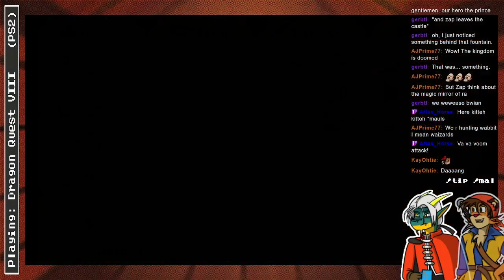In This House, We Tolerate Dragon Quest - S04 E11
Originally Broadcast 03/31/2024 @9:30am Central US
Getting some equipment, and then the journey to Obvious Trap Island! DQVIII with @malicelast!